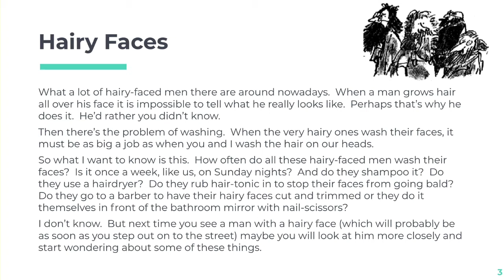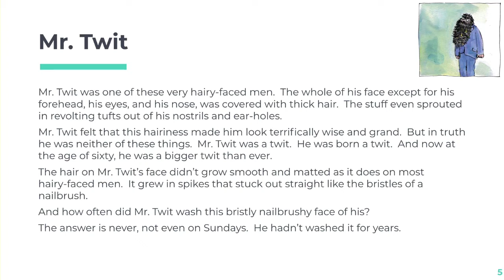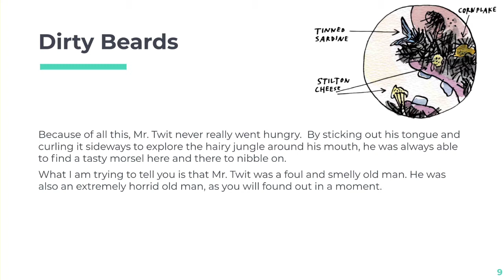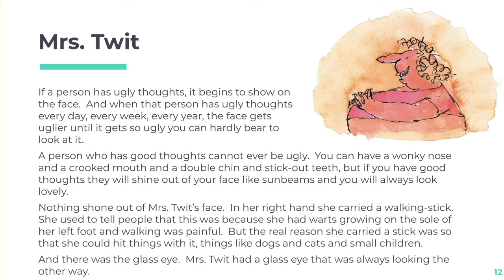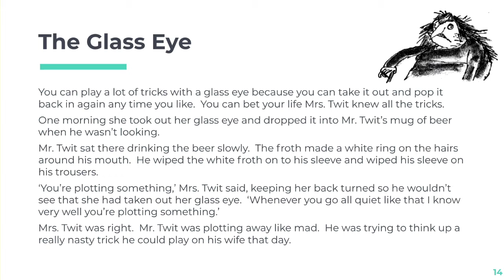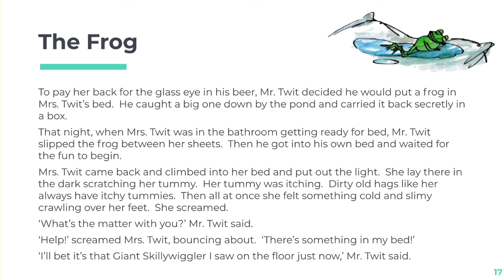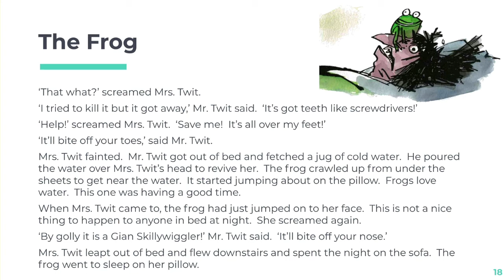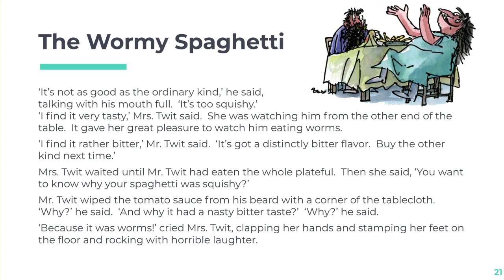The Twits by Roald Dahl | Part 1 of 5 - Read-along with Teacher Nick | Chapter 1-7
We are starting this channel to document our journey.  Just as we have many interests, we will use the 'playlists' feature to capture our many different videos.

Teacher Nick has been teaching English as a Second Language (ESL) in Thailand for over 7 years.  Today, listen or read-along with Teacher Nick as he reads Part 1 of The Twits by Roald Dahl.

0:00 Introduction
0:17 Chapter 1 Hairy Faces
1:40 Chapter 2 Mr. Twit
2:54 Chapter 3 Dirty Beards
6:00 Chapter 4 Mrs. Twit
7:57 Chapter 5 The Glass Eye
9:58 Chapter 6 The Frog
12:36 Chapter 7 The Wormy Spaghetti
15:11 Closing

Illustrations & Text is read from the Publisher:
Puffin; 1st edition (September 6, 2007)
Application: Google Slides
Audio: TwistedWave
Computer: iMac 2019
Video Editing: ScreenFlow 10

For a FREE PDF version of this presentation,
Go to shorturl.at/iwyFK